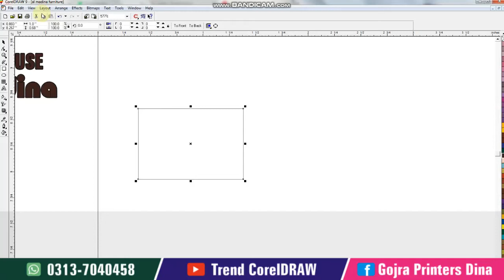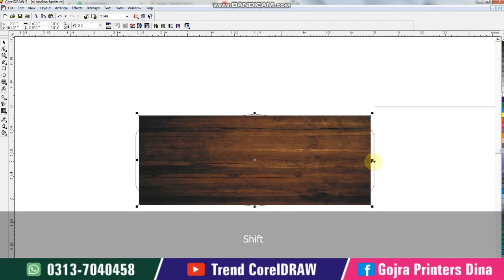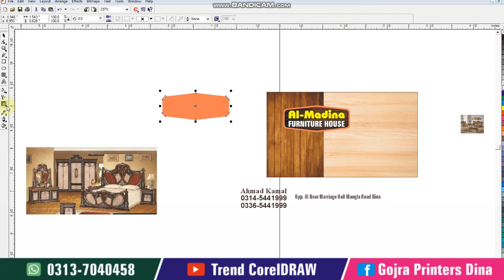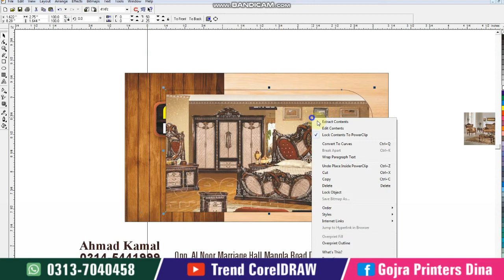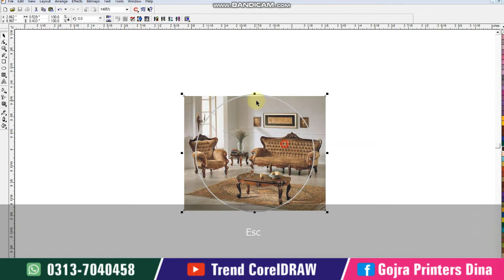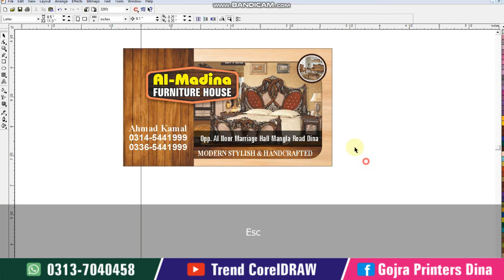Wood Furniture Business Card Design in CorelDRAW | Latest New Furniture Card Design